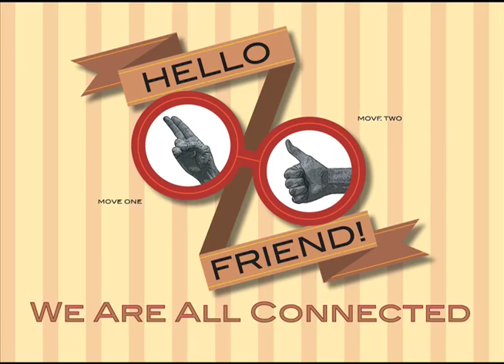THE FORTUNATES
Are You A Fortunate? They tend to have several things in common...